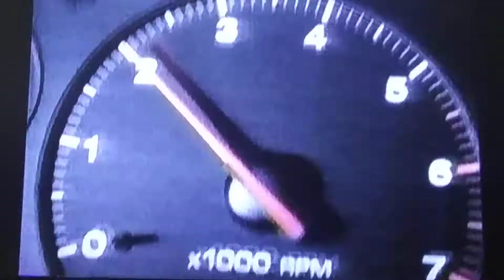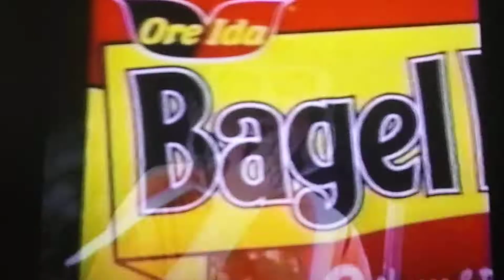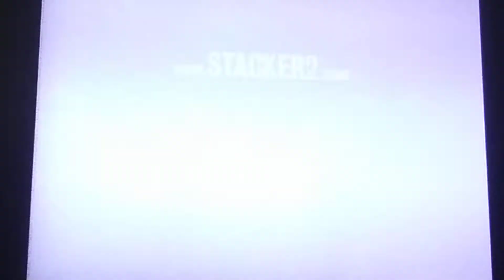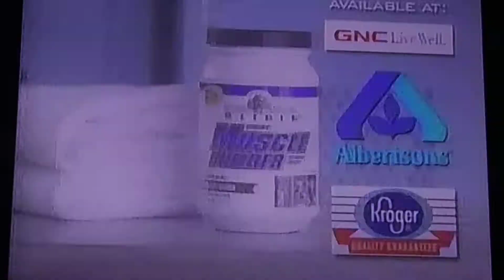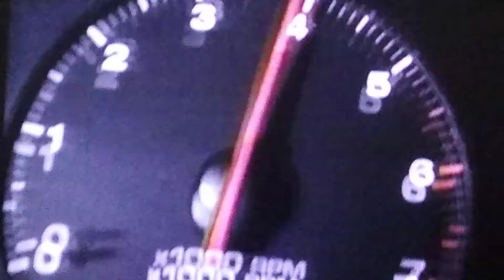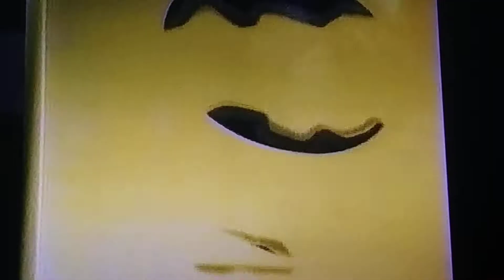TNN Commercials January 2001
Aired during the 1/22/01 episode of WWF Raw